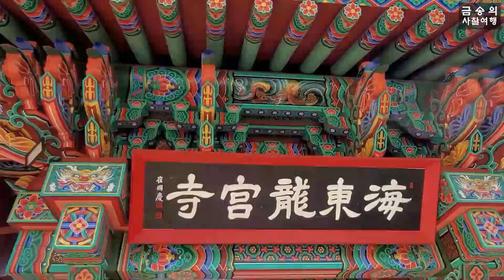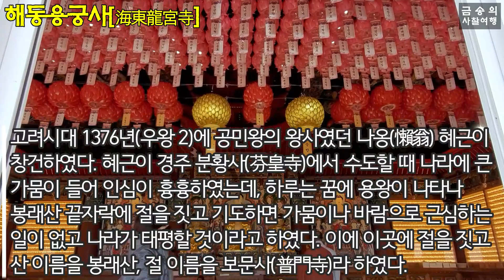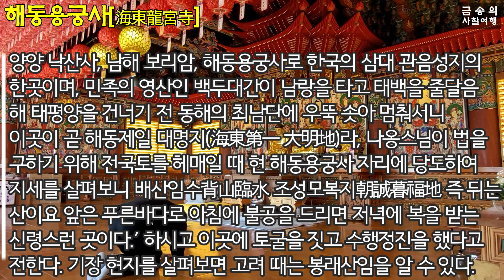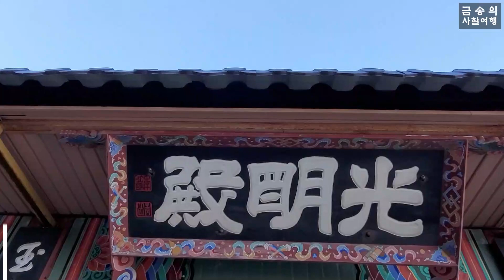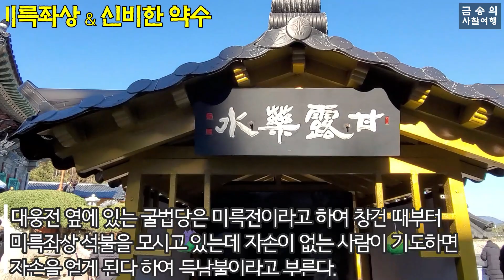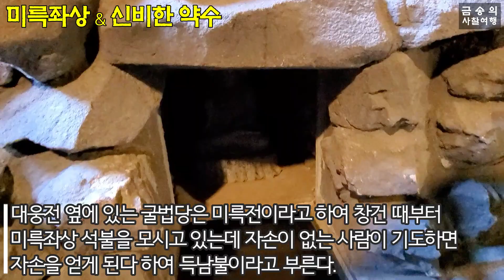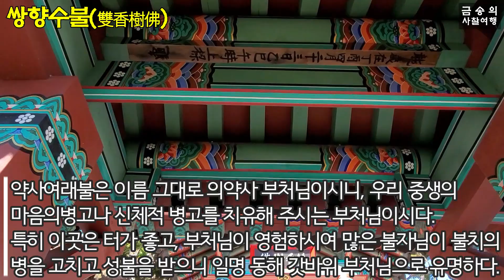[부산-해동용궁사]한국에서 가장 아름다운 절/해수 관음성지/일출명소